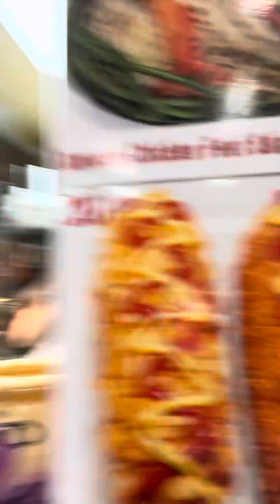My niece, trying a Korean corndog with Boba